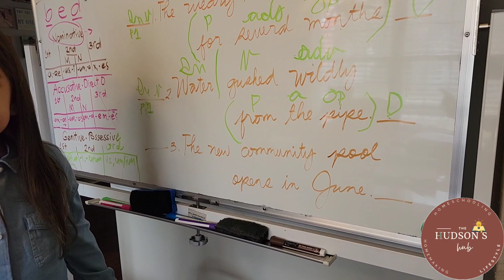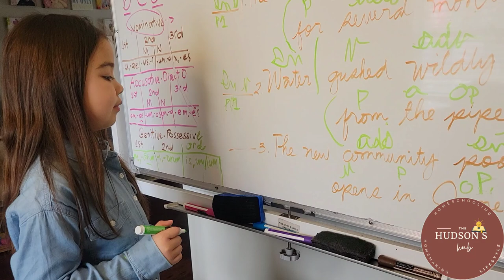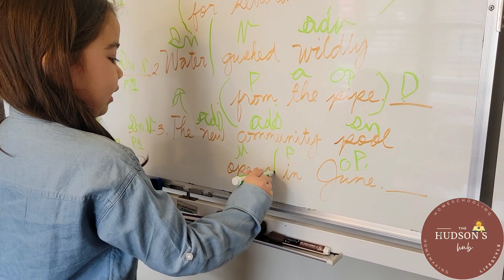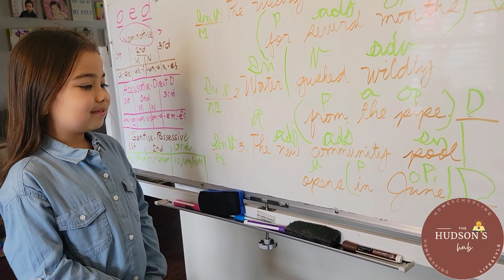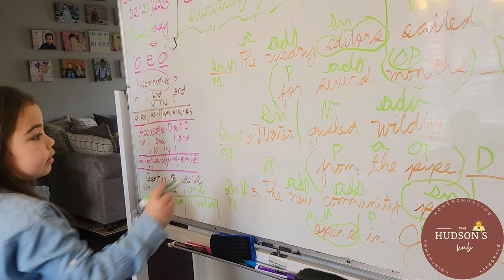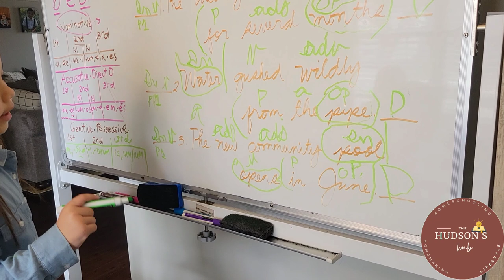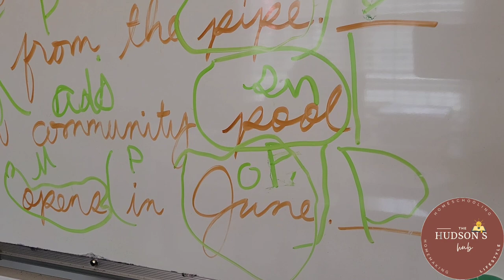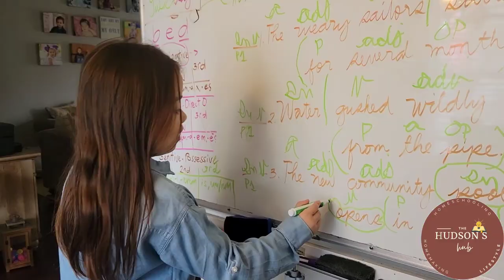Shurley English Level 2 | Homeschool Language Arts Curriculum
Join us while we do a lesson in English using Shurley English Level 2.